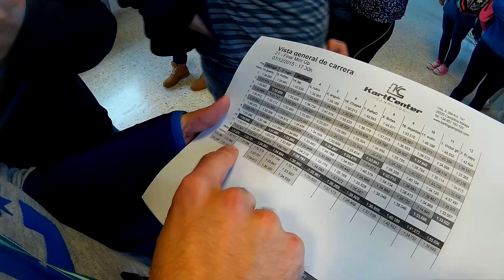KARTING Racing Club Pelagomas VERSION EXTENDIDA - 25 min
VERSION COMPLETA DEL EVENTO - Nueva actividad deportiva de riesgo realizada esta vez con el Racing Club Pelagomas de Puente Genil en el circuito de kars de Campillos. Mini campeonato de kars en un día increible rodeado de amigos y quemando adrenalina como debe ser!